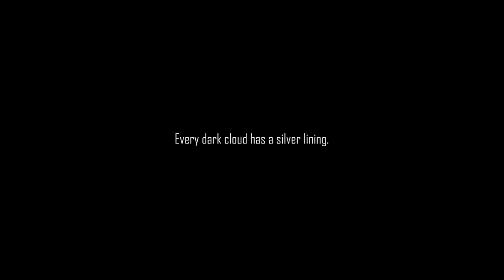Caribean Sky Timelapse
Riviera Maya's sky on a cloudy September day